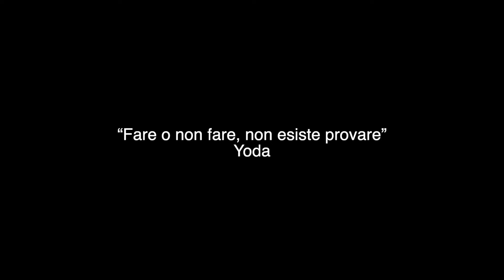mettiamocilacuffia: Nuoto, Simone Ruffini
Abbiamo seguito una giornata del campione del mondo di open water di Kazan 2015, tra allenamenti e passeggiate con fidanzata e cagnolino, per scoprire cosa lo ha spinto a imparare a nuotare: un invito che oggi Simone rivolge a tutti!

DOVE SEGUIRCI